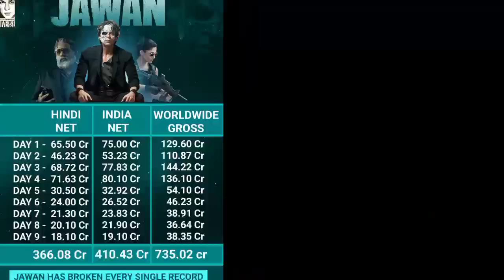Jawan Day 12 Official Worldwide Box Office Collection, Jawan Official Box Office Collection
Jawan Box Office Collection, Jawan 12th Day Box Office Collection